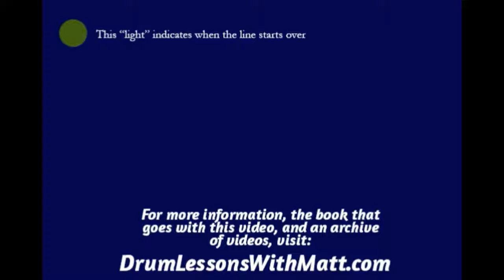Fill Practice Page 1, Line 1, 120bpm